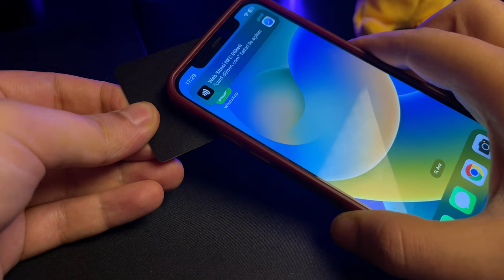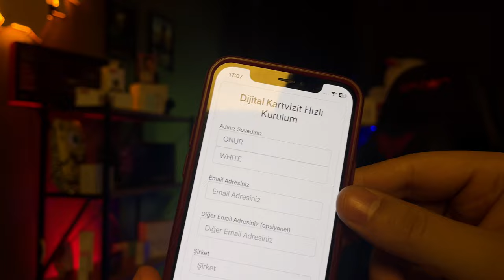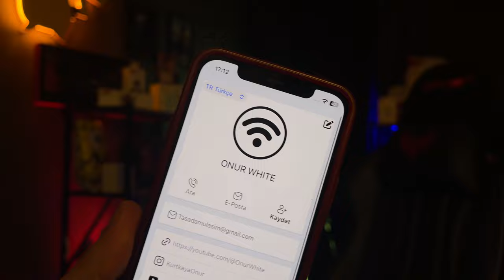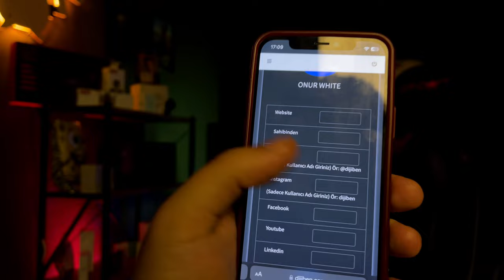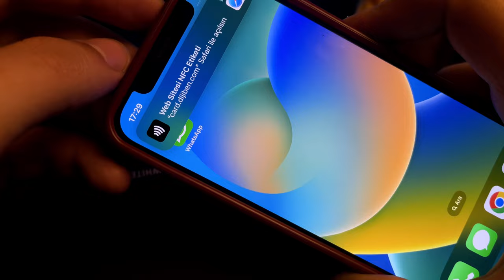DİJİTAL KARTVİZİT ALDIM - HAYAT KOLAYLAŞTIRAN KART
Merhaba dijital kartvizit aldım ve sizlere videoda neler yapabildiğini ve nasıl kullanıldığını göstermek istedim. Dijital kartvizitler artık fiziksel diğer kartvizitlerin yerini alıyor ve bu sayede online hızlı bir şekilde tüm bilgilerinizi karşı tarafa ulaştırabiliyorsunuz.